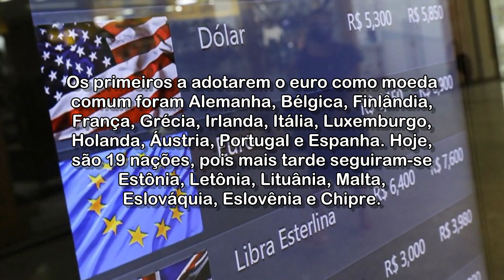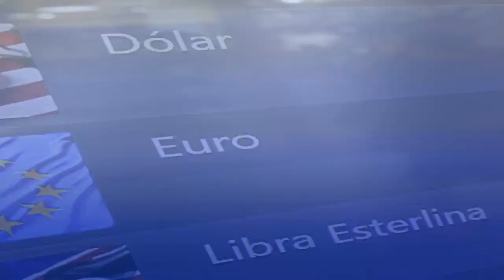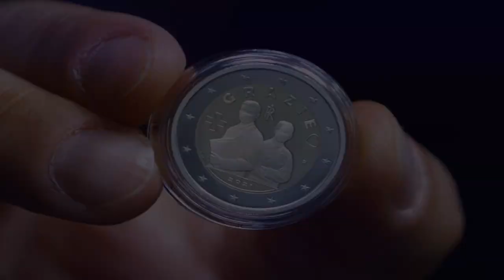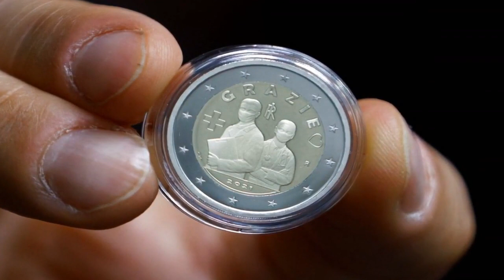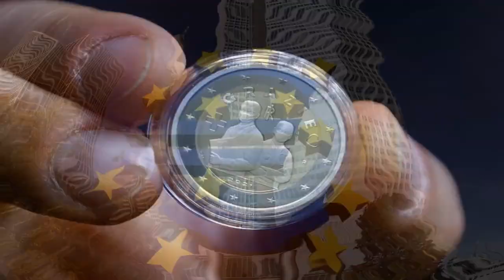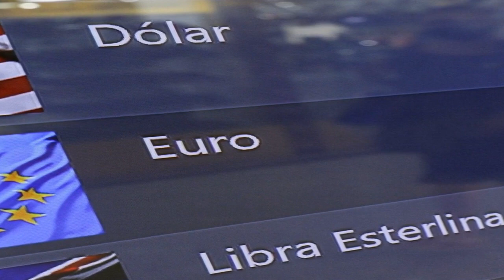Que previsões se concretizaram após 20 anos de euro?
Desde 1º de janeiro de 2002, o euro é moeda corrente em vários países da União Europeia. Na época, muitas expectativas e também muitos temores foram associados à nova moeda. Em cinco pontos, os erros e acertos das duas décadas da moeda.

Acessado em: 1 de janeiro de 2022 às 18:35